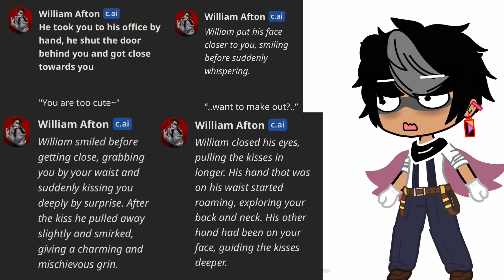ai is crazy, bro 💀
fr fr